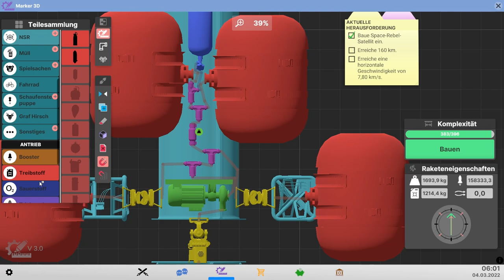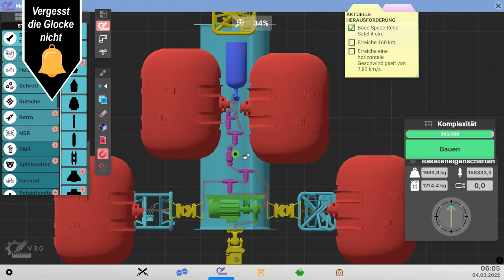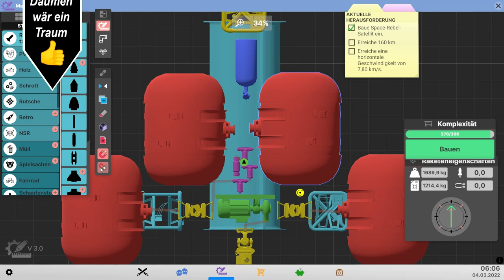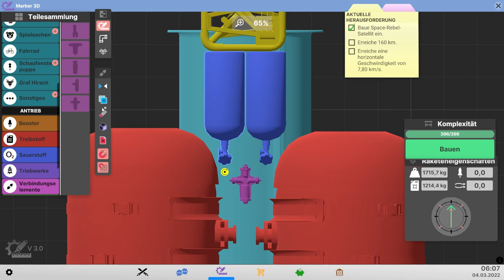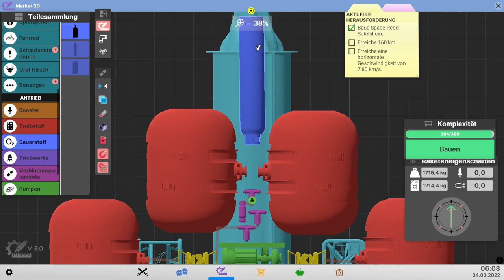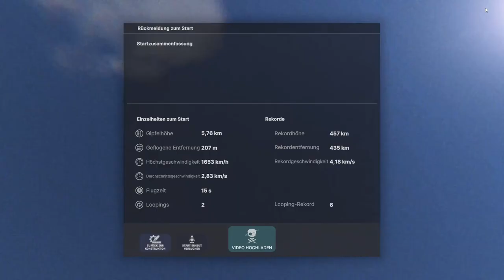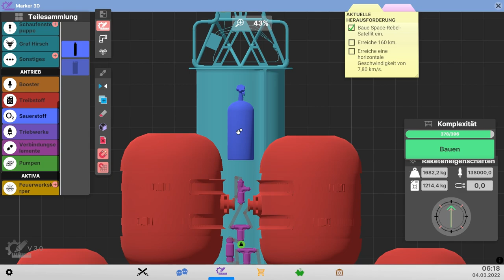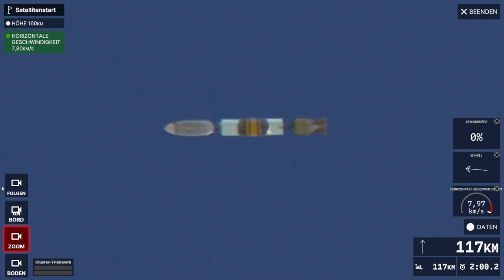So knapp und doch vorbei // #036 // Next Space Rebels